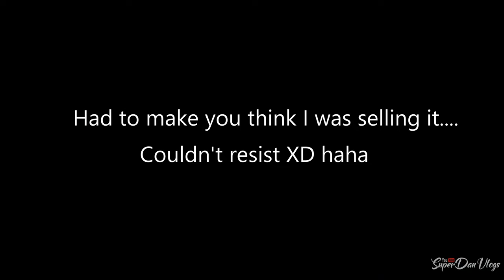THIS GUY WILL SCAM YOU..... leaving video up for lawsuit :) THE ONLY reason I didnt take it down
The Car goes to get the Vinyl Wrapping from Luxe Designs owned by my buddy Paul.

- Satin Matte Lime Green Vinyl Wrap

50 in 1 Accessory Kit
1TB Micro SD Card